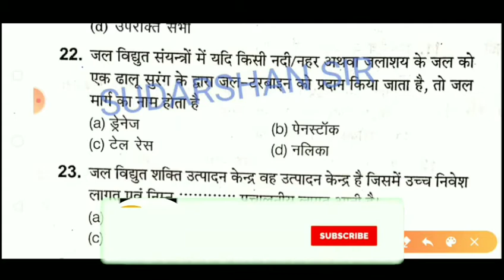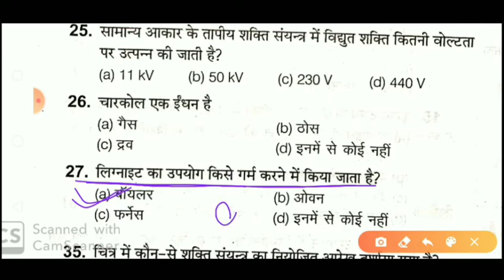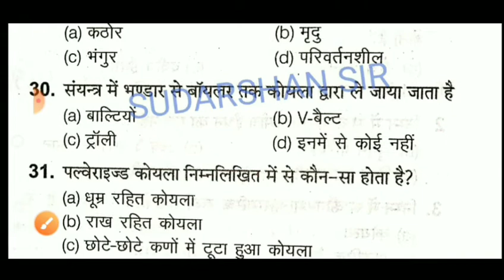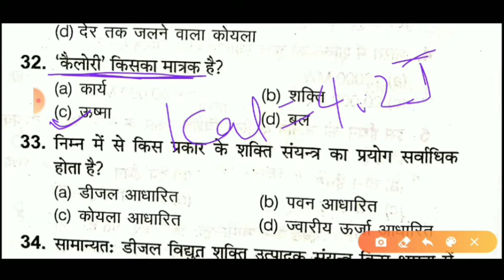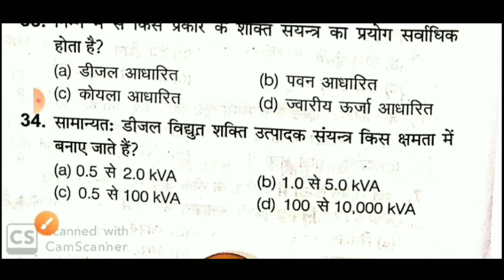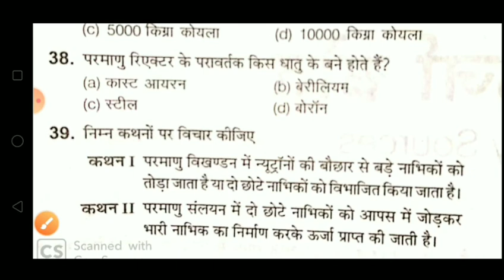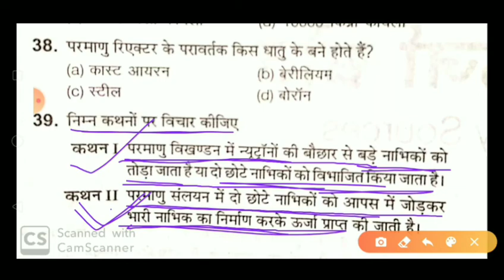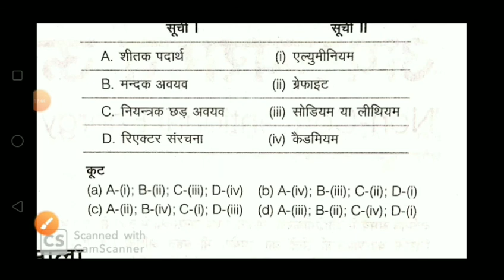CLASS-2// YEAR-1//विद्युत शक्ति उत्पादन MCQ // सुदर्शन सर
इस वीडियो में विद्युत शक्ति उत्पादन चैप्टर के आब्जेक्टिव question के बारे में  बताया गया है जो आपके आगामी परीक्षा UPPCL  TG-2 exam के लिए काफी महत्वपूर्ण है

यदि आपको किसी भी प्रकार का प्रॉब्लम या दिक्कत हो तो कृपया इस ईमेल पर कांटेक्ट कर सकते हैं

विद्युत शक्ति उत्पादन वस्तुनिष्ठ प्रश्न
Electric power generation MCQ